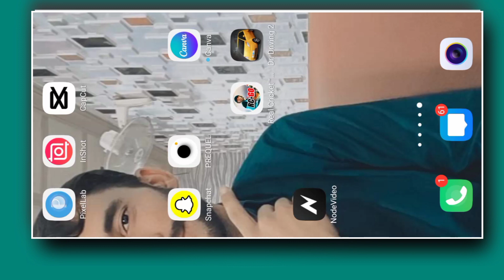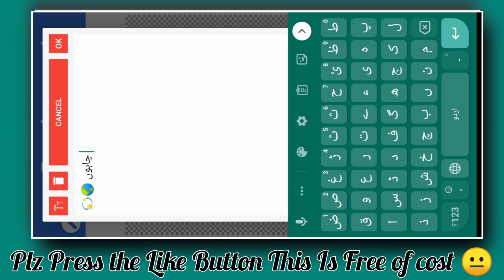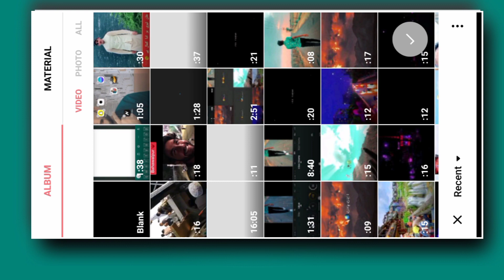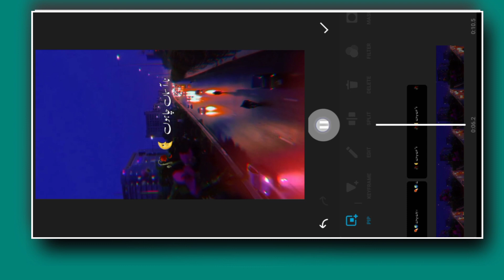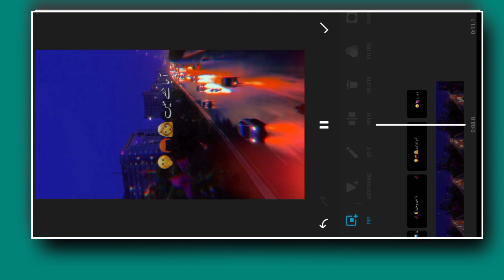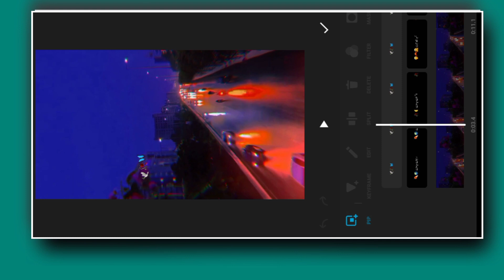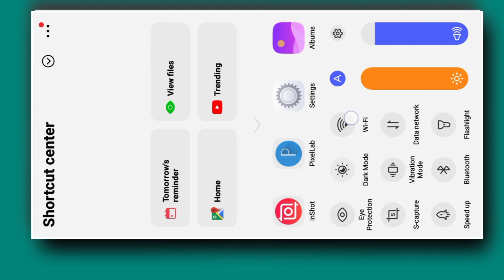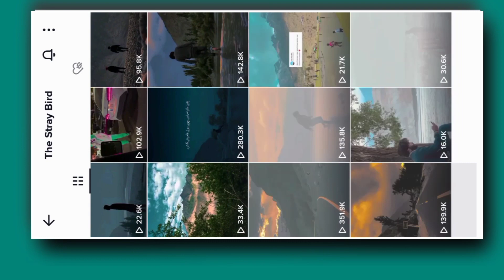Urdu Lyrics Video Editing In Inshot || Trending Poetry Editing || Shaheen Tricks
▷ Cover Topics :-
Urdu Lyrics Video Editing In Inshot
How to make Urdu Lyrics Video in Inshot
Make Urdu Lyrics Video in Inshot
Inshot Mein Urdu Lyrics wali video Kaisy Bnain
Inshot Trending Urdu Lyrics Video Editing
@imsaifii Ki tarha video Kaisy Bnain
How to make Video's like imsaifii
Imsaifii ki tarha TikTok py video Kaisy Bnain
imsaifii ki tarha video Banain
TikTok py imsaifii ki tarha video Kaisy Bnain
Edit video like imsaifii
imsaifii Trending Urdu Lyrics Video Editing
How to make video in inshot app
lyrics video in inshot App
Lyrics make in inshot ap
Kimemaste lyrics create
urdu lyrics song edit
song Lyrics editor Simple
Lyrics editor in kinemaster
Inshot App Full Editor simple
aesthetic urdu lyrics video editing in inshot app
inshot urdu lyrics video editing
how to create urdu lyrics video in inshot app
inshot app se urdu lyrics video kaise banaye
urdu lyrics video editing inshot
video par urdu lyrics kaise likhe

Shaheen Niazi
From-Layyah(Punjab)